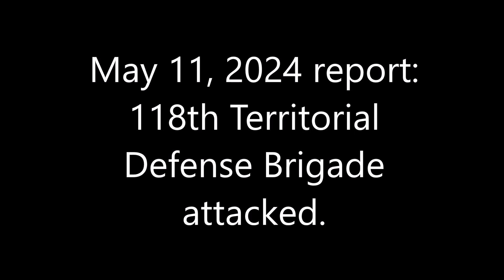May 11, 2024 report：118th Territorial Defense Brigade attacked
The 118th Territorial Defense Brigade attacked Russian positions south of Bakhmut.
The attack is
48°32'27.89" N 37°59'37.02" E
The opening satellite image is from May 7, 2024.